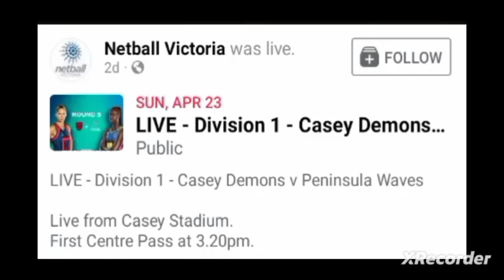Division 1 Netball League l Australia l Demons vs Waves